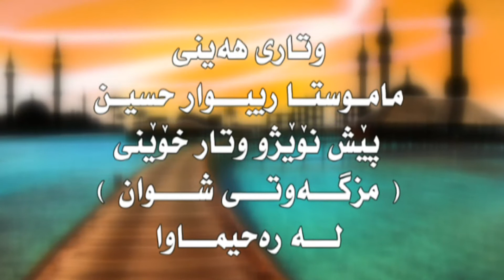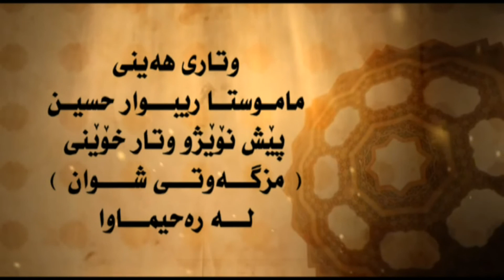مامؤستا ريبوار كه ركوك جاكسازي _mamosta rebwar chaksazy